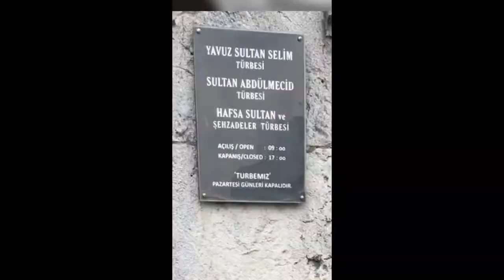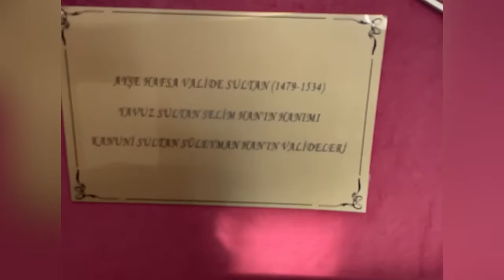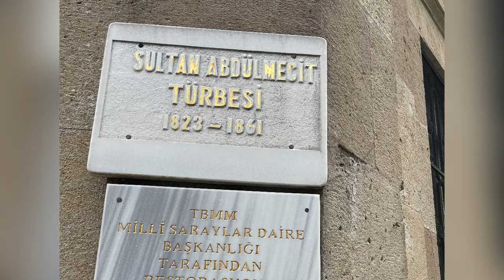Tomb of Yavuz Sultan Selim I, Istanbul | Turkey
Tomb of Ottoman Empire sultan
Yavuz Sultan Selim I
Selim I, known as Selim the Grim or Selim the Resolute, was the Sultan of the Ottoman Empire from 1512 to 1520.
Sultan ABDÜLMECİD
Father II. Mahmud, his mother is Bezmiâlem Valide Sultan. He was born on April 25, 1823 in Istanbul.
He ascended the throne at the age of seventeen, on the death of his father on July 1, 1839. His inexperience in state administration made it difficult for the state to deal with the issues it was in at that time.
Ayşe Hafsa Sultan
Hafsa Sultan was the wife or concubine of Selim I and the first valide sultan of the Ottoman Empire as the mother of Suleiman the Magnificent. During the period between her son's enthronement in 1520 and her death in 1534, she was one of the most influential persons in the Ottoman Empire.